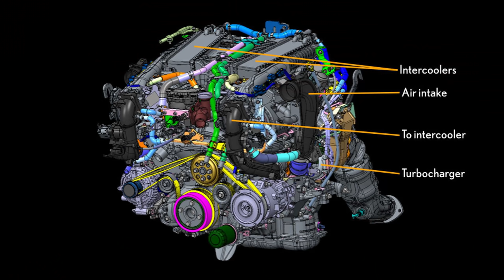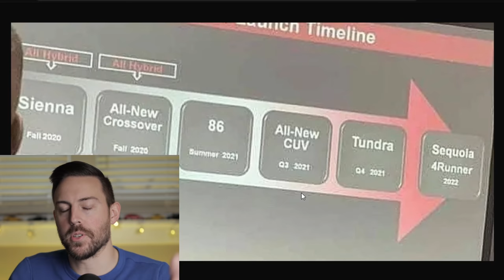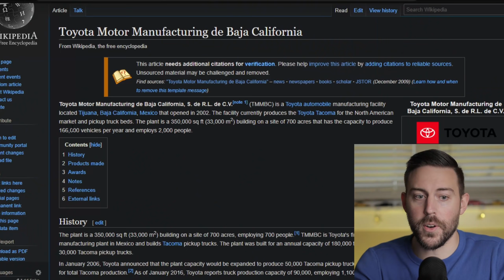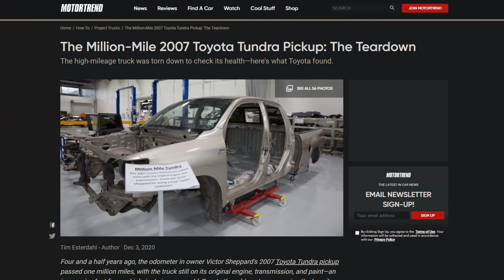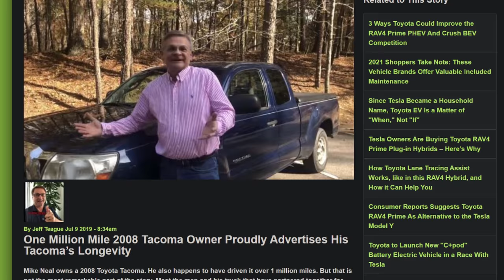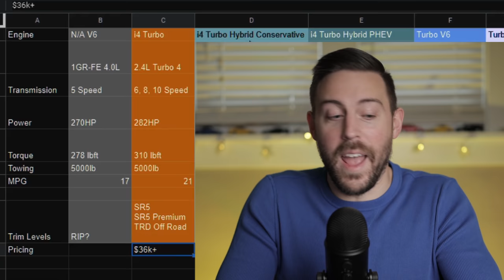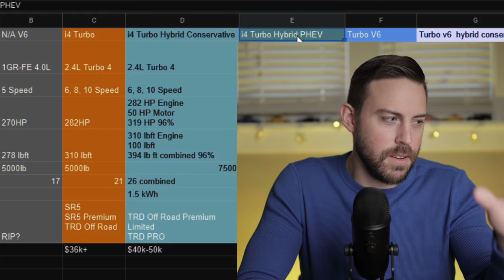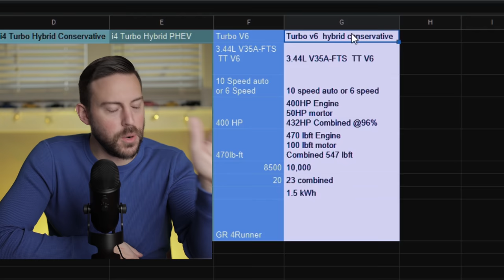EVERYTHING We Know About the 2023 Toyota 4Runner (6th Gen)...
We’re all been itching for a new 4runner. The current model has been out since 2009 with minor changes along the way. Let’s just say we’re more than ready for a brand new model on Toyota’s latest body on frame platform. Today we’ll tear apart everything we know about the upcoming 6th generation 4Runner. We’ll discuss where it could be built,  when it’s available, and most importantly its likely powertrains.

Stamps:
0:00 - INTRO
0:52 - Availability 6th Gen 4runner
2:17 - Production Location/Plants
6:11 - Powertrain Projections
12:09 - Closing Thoughts